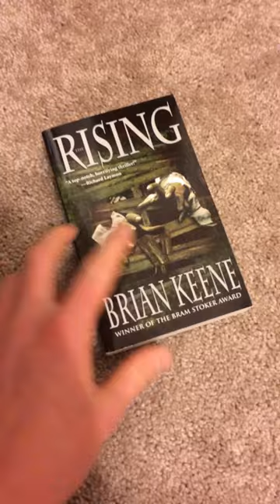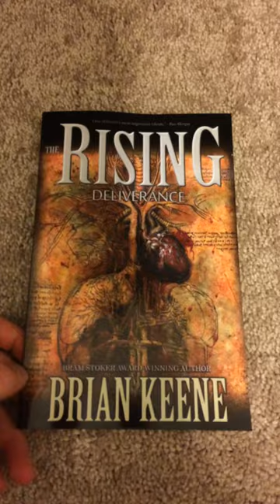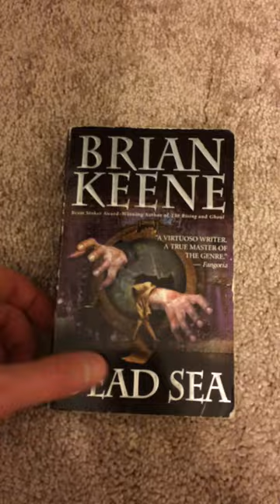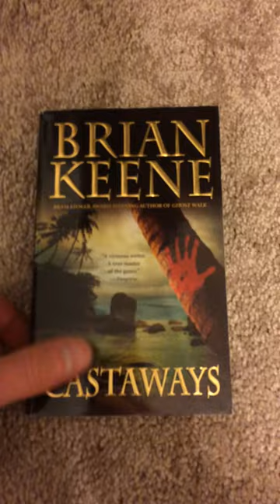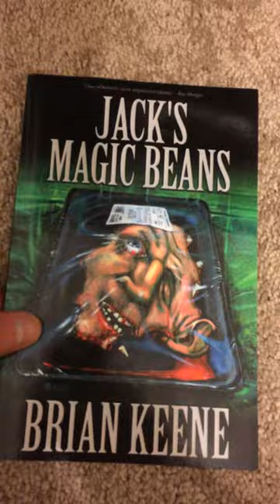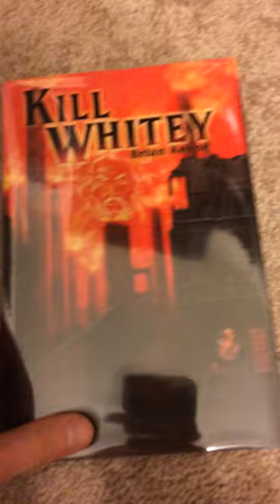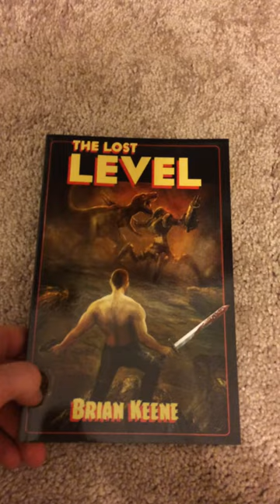Brian Keene Book Collection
A whole bunch of Brian Keene novels, novellas, and short stories. Some 1st editions and signed limited included. Hope you enjoy!